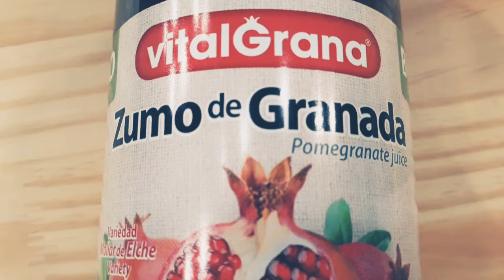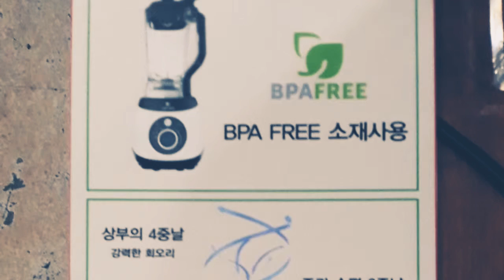D+14627 그라나다 유기농석류 에어프리 진공블렌더 아토케어 에브리원 블랙앤데커 플렉시 굿모닝 텀블렌더 20190420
D+14627
20190420